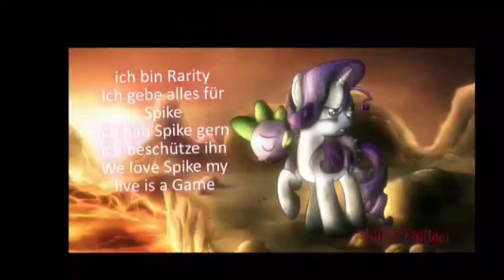NTM ! Casting (0)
Ja Leute die ihre Bilder gesehen haben sind im NTM !!! YEY HAPPY PARTY IHR HABT TOLLAMAZINGUNGLAUBLICHE BILDER GEMACHT ! 😍 ja... Nächstes Thema : PARTY 🎉💥🎊🎈.  Ja abgebedatum: 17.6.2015 😆 viel Glück LG SONIC AND MLP MAKER !!!